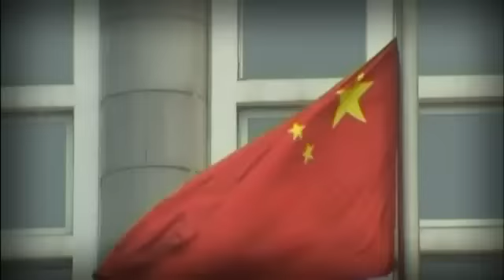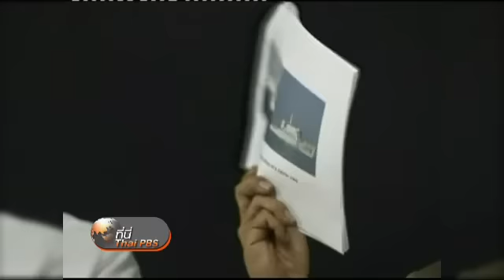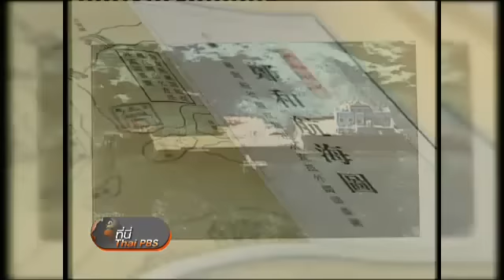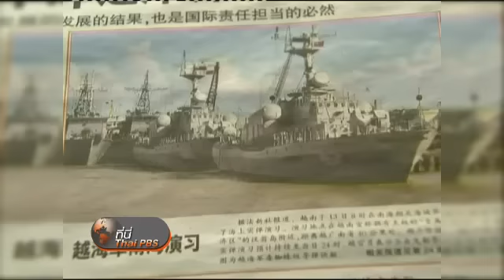เอกภาพชาติในอาเซียน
อินไซด์อาเซียน เอกภาพชาติในอาเซียน กับผลประโยชน์ ในทะเลจีนใต้ ที่นี่ไทยพีบีเอส